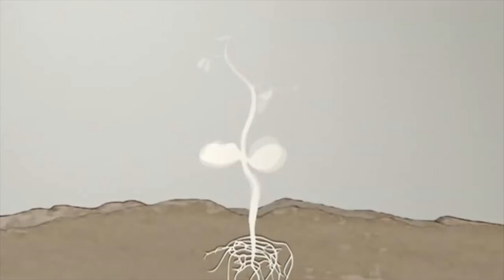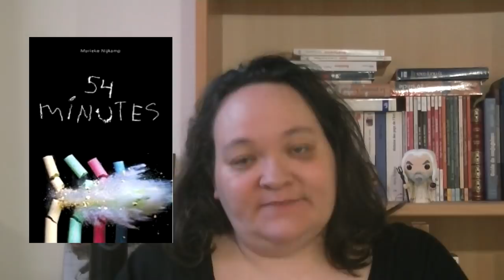Coups de coeur et bilan 2018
Blogs et chaînes cités : Néant